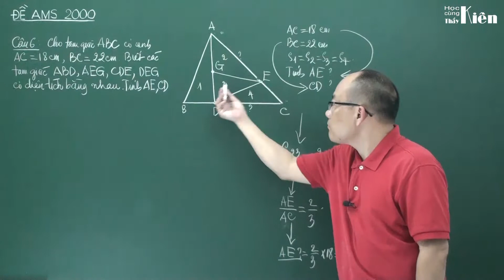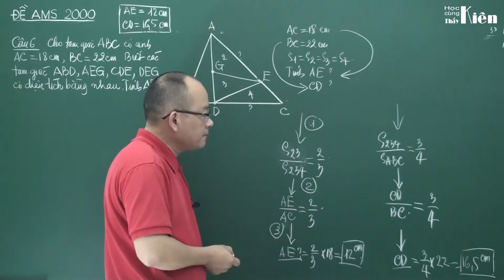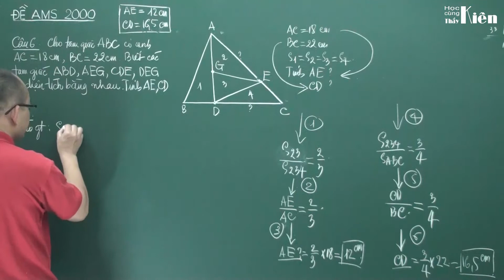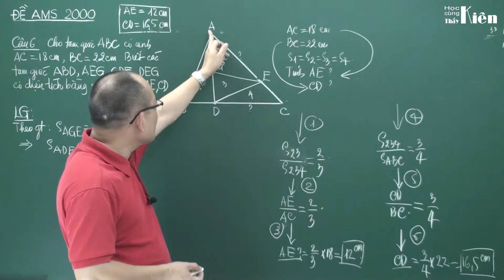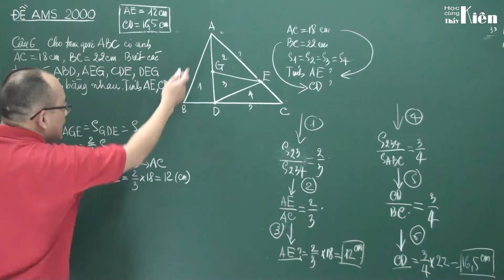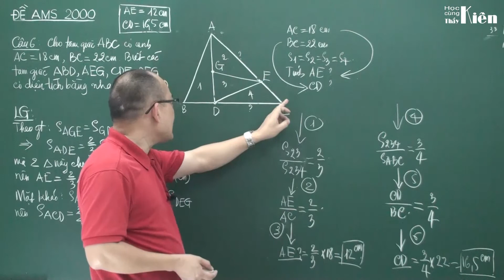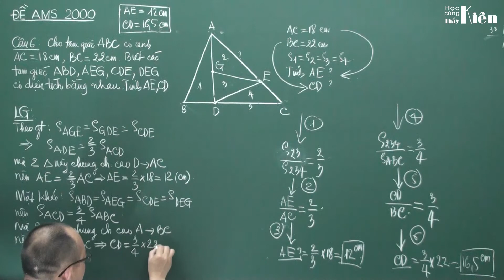Ams2000.06 - Chữa đề thi vào Ams lớp 6 năm 2000 môn Toán - Câu 6 (Tự luyện thi Ams và trường CLC)